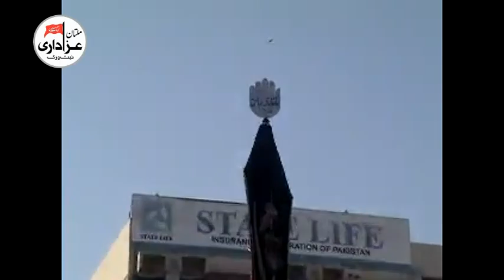Syed Mesum Raza Naqvi : Manqbat : Aaaye Imam (A.s) Aaaye Imam (A.s) : 2017